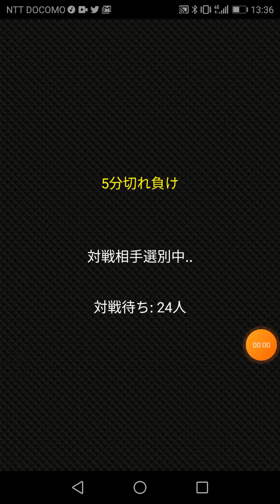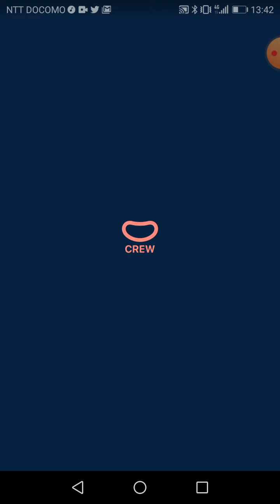2020年7月6日